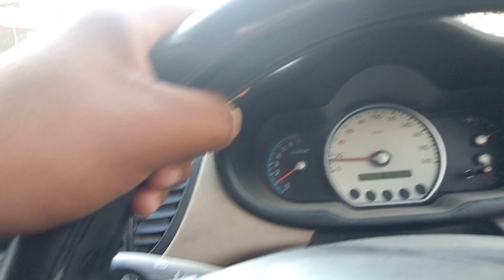Apple flowering season Hurling village at spiti Himachal Pradesh 2022